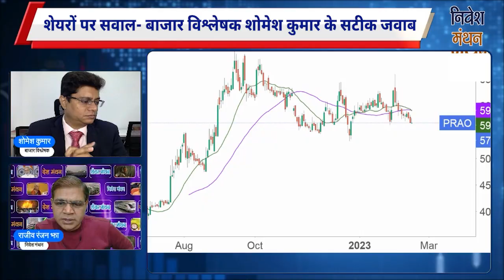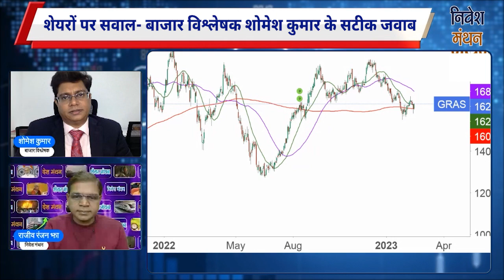grasim share news | grasim industries share | grasim share analysis |grasim share price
Grasim,
grasim share news,
grasim share latest news,
grasim share analysis,
grasim share news today,
grasim share price,
grasim share,
grasim industries share,
grasim share price today,
grasim share price target tomorrow,
grasim industries share latest news,
grasim share latest news today,
grasim share price target,
grasim share target,
grasim industries share price,
grasim stock analysis,
grasim share review,
grasim share result,
grasim stock news,
grasim stock,
grasim results,
grasim industries,
grasim share price nse,
top shares,